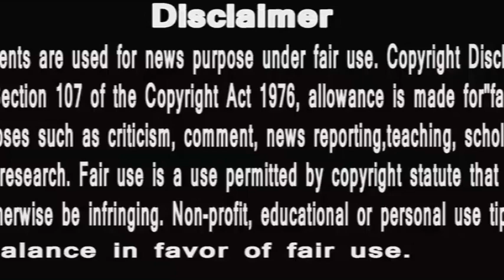Punyashlok Ahaliya Bai || Baba Sahib ki wapsi || Khanderao ko milli Shabasi || Ahaliya devi khush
PunyaShlokKathaAhilyaBai
IsAlihya